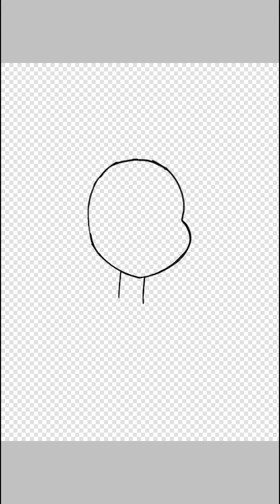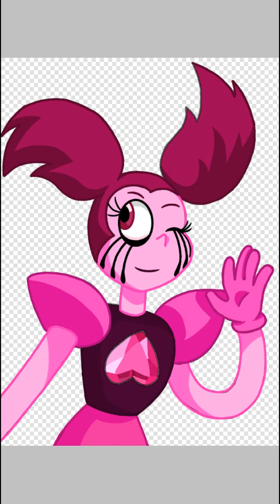Speedpaint S.U.F spinel